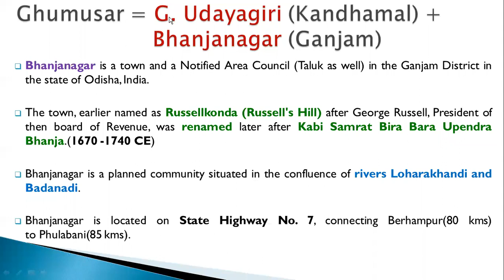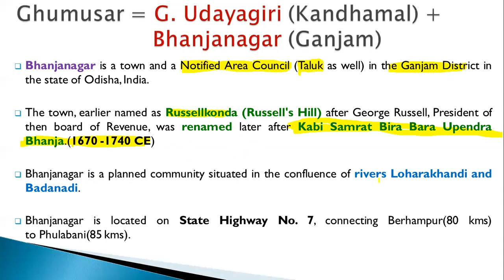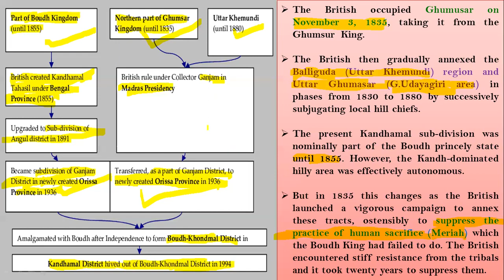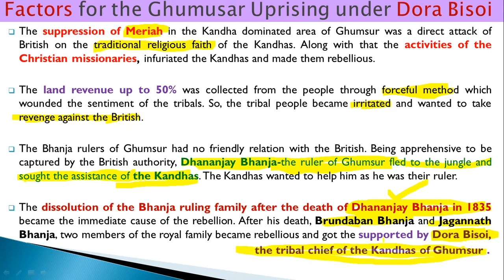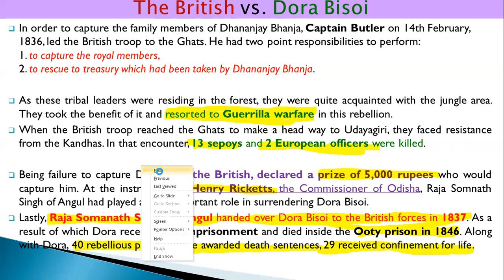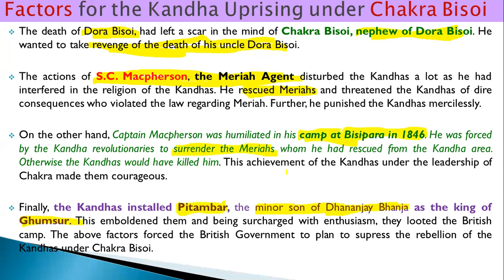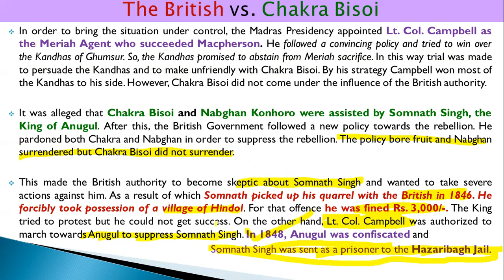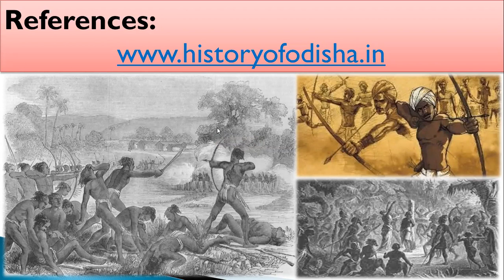Ghumusar and Kandha Uprising of Odisha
Hare Krishna & Jay Jagannath,

This video is about the Ghumusar uprising(1835-37) led by Dora Bisoi and Kandha uprising(1846-56) led by Chakra Bisoi in Odisha.

Kindly let me know your valuable feedback..